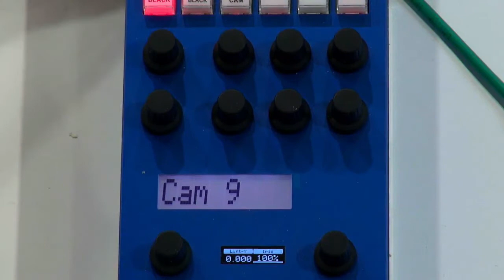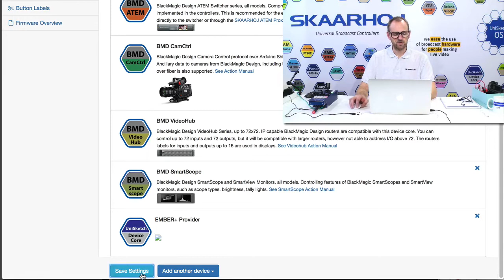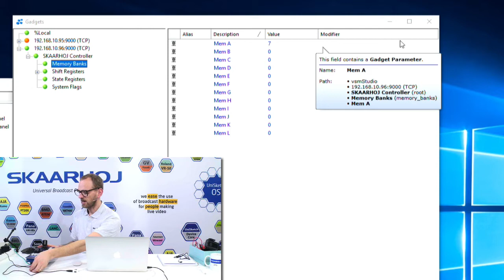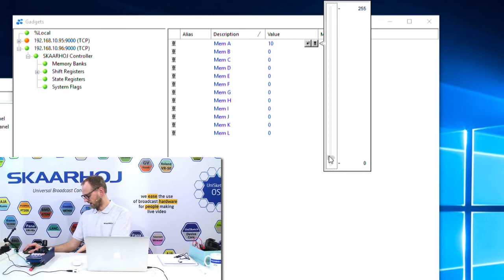RCP management with VSM Studio and Ember+, part II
SKAARHOJ universal RCPs support Ember+ access from VSM Studio to internal variables so you can easily manage a group of RCP panels. Click MORE INFO below for links and additional information!

This video shows how the display label and tally light on an RCP is manipulated via VSM Studio. Ember+ support is available free of charge in the full versions of any SKAARHOJ controller.

Purchase your SKAARHOJ gear directly online at the link below and get immediate delivery with 2-day world wide shipping.